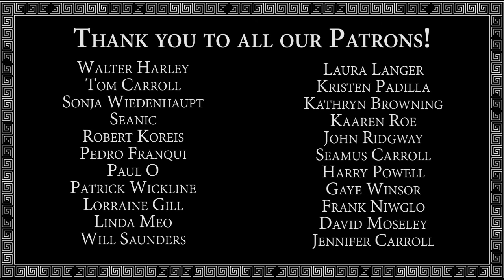The Makedonians: "Slugs" ft Jennifer Carroll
Dancers: Jennifer Carroll and Marc Peterman

Video from "Pregnant Pause" recorded 1985. Music from "Studio Sessions" recorded 1990. Remastered by Sean GM.

Musicians: Diz Carroll & Mark Kelly, soprano sax. Stephanie Straight, tapan. Ian Alvarez, bongos.

Thanks to our PATRONS for making this video possible.